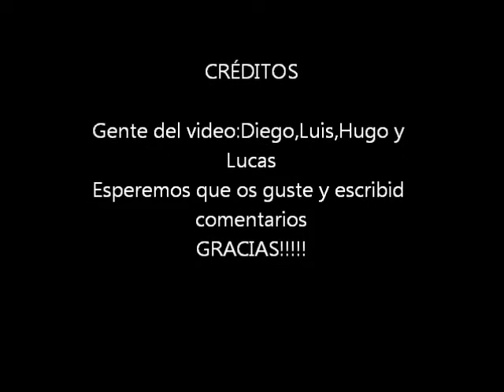Ostias en el circuito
Miren nuestras ostias y pasenlo muy bien.
Pongan comentarios y opinen del video